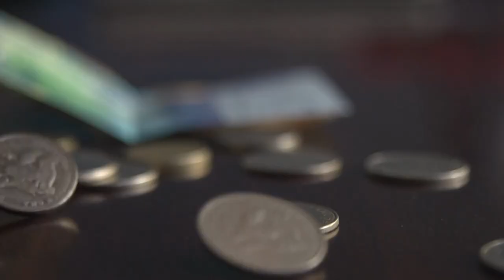The Prof. Emmanuel Tumusiime - Mutebile Memorial Lecture Friday 27 January 2023